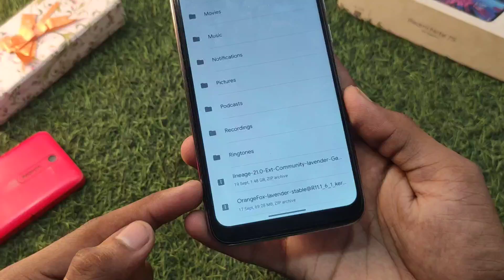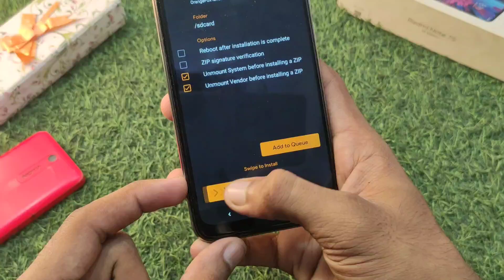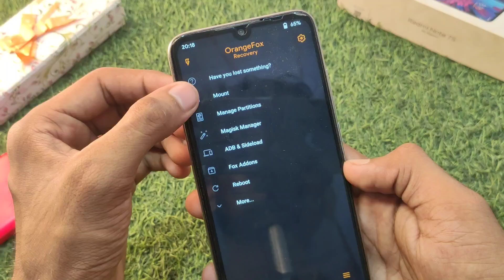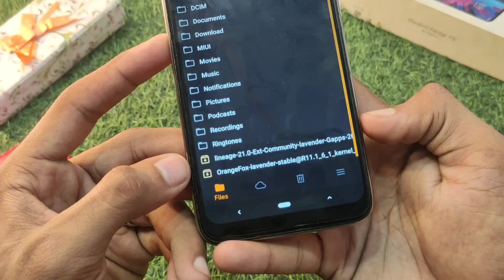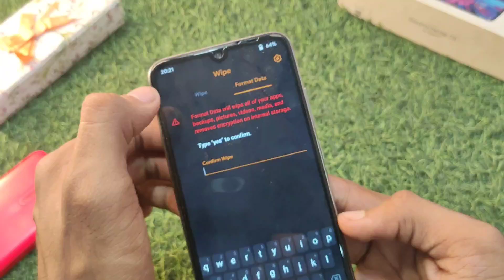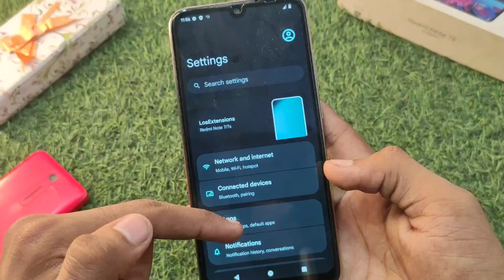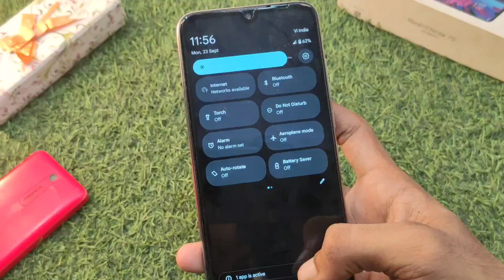How To Install Lineage OS Custom Rom in Redmi Note 7/ 7S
Hello guys Mera naam hai piyush gujjar or main aapko aaj ke es video me bataya hai ke agar aapke paas redmi note 7 ya redmi note 7S device hai to aap apne device mai lineage OS ko kaise install kar skte ho jo ke dynamic partion wali hai